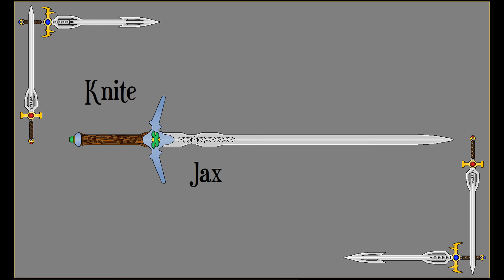Let's Play King's Field SoM part 7.5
Took forever to upload; maybe it won't take as long to get the next part recorded and then up? I'll try and we'll see how things go.

COPPA Note: This content is made by an adult that enjoys gaming, and primarily for other adults that also enjoy gaming.

That being said, gaming was a fun hobby when I was a child so I won't add in vulgarity or something else to try and purposely dissuade kids from watching my content just so it's easier for it to be counted as not for kids.